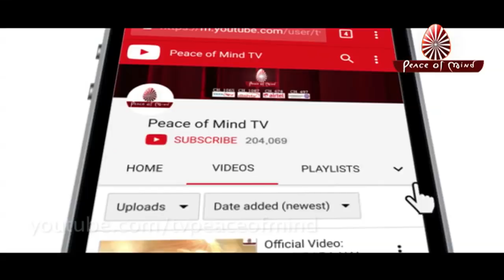BK Murli Today - 15/01/19 | Aaj Ki Murli | Brahma Kumaris Murli | आज की मुरली